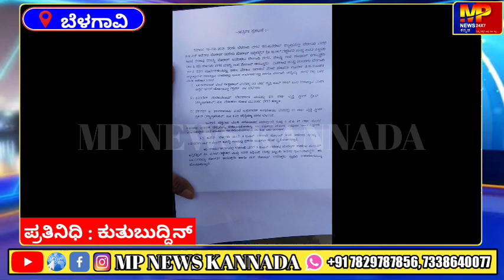ಬೆಳಗಾವಿ : ಇಪ್ಪತ್ತು ಲಕ್ಷ ರೂ ಮೌಲ್ಯದ ಆಫೀಮು ಜಪ್ತು ಮೂವರ ಅರೆಸ್ಟ... || MP NEWS